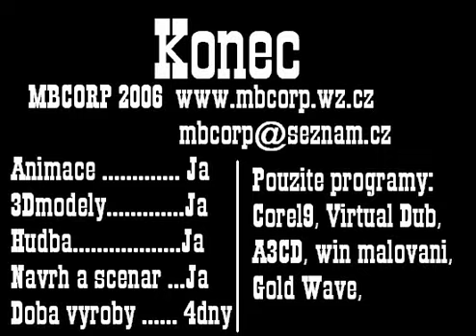Honzikova cesta 3D animation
animation by mbcorp